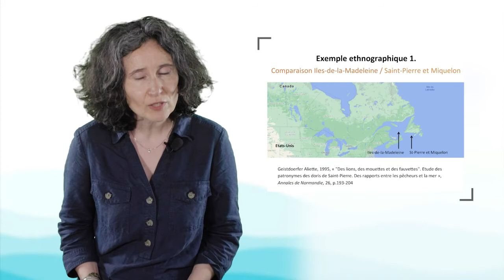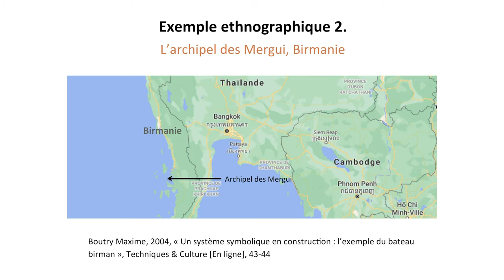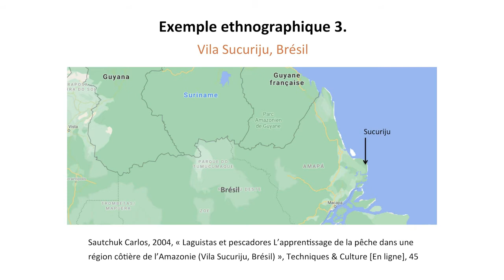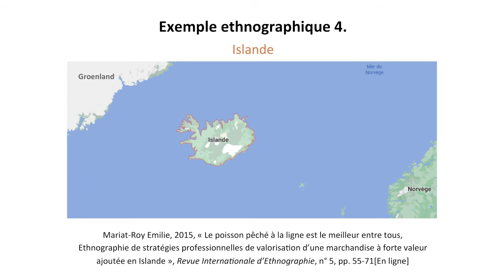Une anthropologie des rapports à la mer : des imaginaires pluriels et mouvants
Émilie Mariat-Roy, chercheure du Muséum national d'Histoire naturelle, s'intéresse dans cette vidéo aux modes d'appropriation des espaces maritimes. Elle apporte tout d'abord des éléments méthodologiques clés pour l'étude anthropologique des imaginaires maritimes. Puis elle présente 4 études de cas, dans des contextes géographiques et culturels très différents.